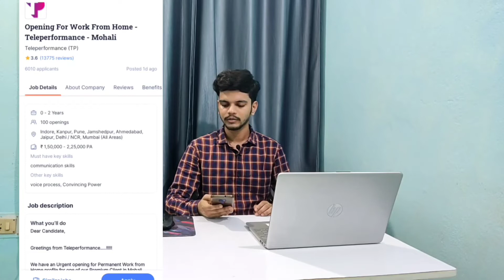Work from Home Jobs | Teleperformance Hiring for Freshers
Work from home Job 😍 | Teleperformance Hiring for Voice Process | HR Assistant Job |

Or
🟢If U want to give Mock interview session with us, you need to Fill the google form--

Teleperformance Apply
Teleperformance hiring
hr jobs
byjus interview
akash Soni
work from office job
Amazon job